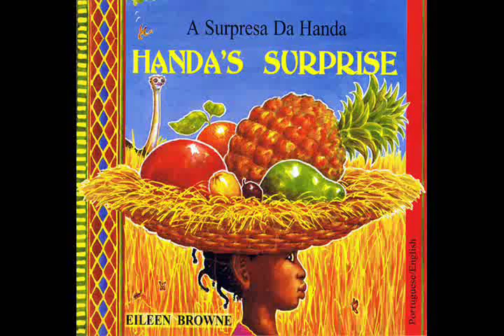Motion Capture Topic: Handa's Surprise - Early Years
Handa puts seven delicious fruits in a basket to take to her friend, Akeyo.
This is our second Motion Capture Project in Early years.

Our movie was inspired by the book Handa's Surprise by Eileen Browne